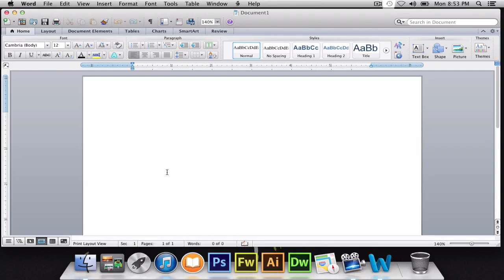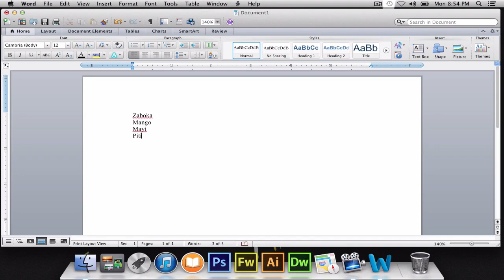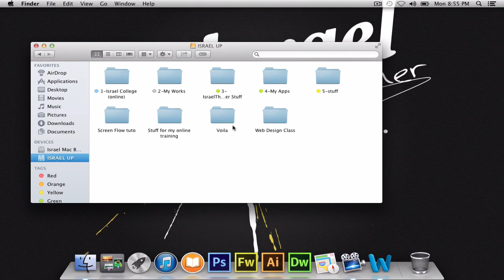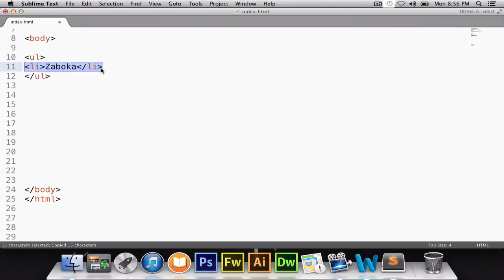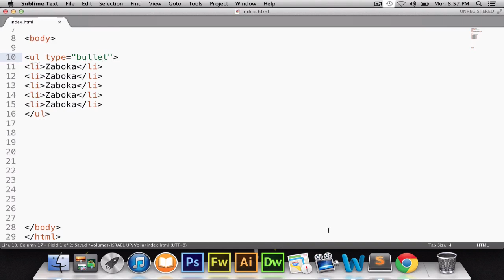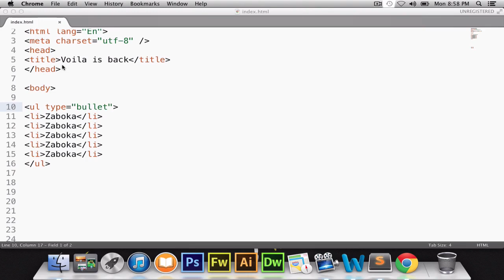Apran n Web Design Video 13 HTML 9